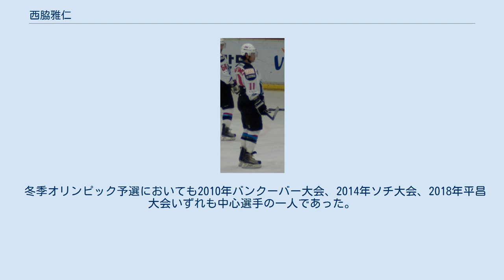西脇雅仁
西脇 雅仁 (にしわき まさひと、 1984年10月6日 - )は北海道釧路市出身のアイスホッケー選手である。
2008年からは再びアジアリーグアイスホッケーの日本製紙クレインズ（現・ひがし北海道クレインズ）に在籍している。
 高校時代は釧路緑ヶ丘高校でプレー。
 その後早稲田大学へ進学、2004年にはアジアリーグアイスホッケーの日本製紙クレインズに入団した。
 2007年にアジアリーグでクレインズが優勝。
 また、2006年と2007年には、全日本アイスホッケー選手権大会で優勝する。
 ここでの活躍により、ECHLのデイトン・ボンバーズに移籍するが、僅か一年で生まれ故郷の釧路が本拠地の日本製紙クインズへ戻る事となった。
 クレインズへ戻った後は、2009年と2014年のアジアリーグ優勝、2010年と2011年には全日本選手権大会で優勝した。
 日本代表としてはジュニア世代に 2000年アイスホッケーU18世界選手権グループBに、2000年アイスホッケーU20世界選手権プールC及びU20世界選手権ディビジョンIIに2001年と2002年に出場している。
 フル代表においては世界選手権大会ディビジョンIにいおいて2005, 2006, 2007, 2008, 2009, 2010年、2014年、2015年、2016年に出場。
 2014年の世界選手権では10年ぶりのトップディビジョン返り咲きを狙ったが、僅かにオーストリアより下回り、果たすことが出来なかった。
 アジア冬季競技大会では2007年および 2011年に金メダルと銀メダルを獲得。
 2017年大会では日本はカザフスタン、韓国に次ぐ銅メダルに終わる。
 冬季オリンピック予選においても2010年バンクーバー大会、2014年ソチ大会、2018年平昌大会いずれも中心選手の一人であった。
 日本代表において